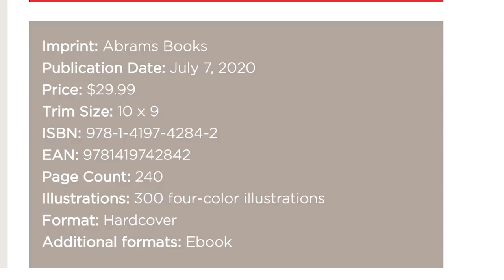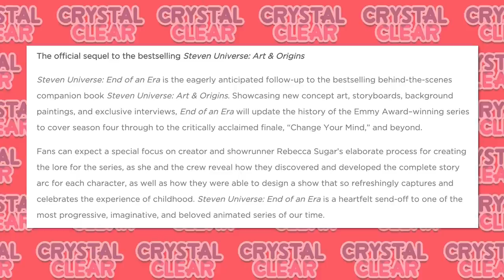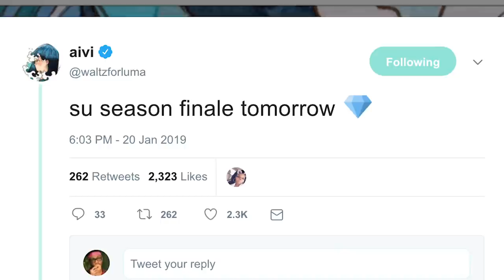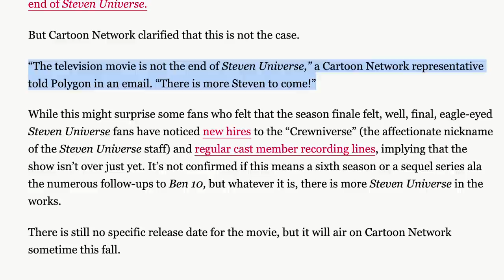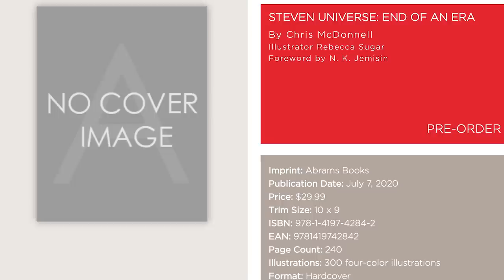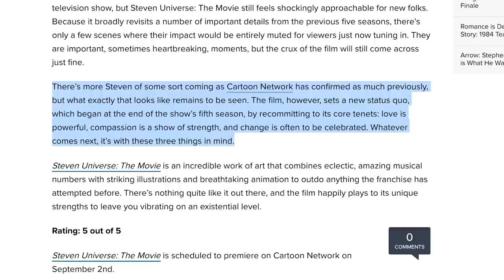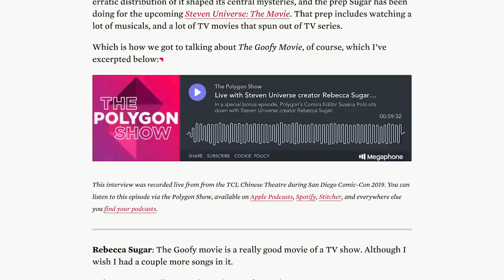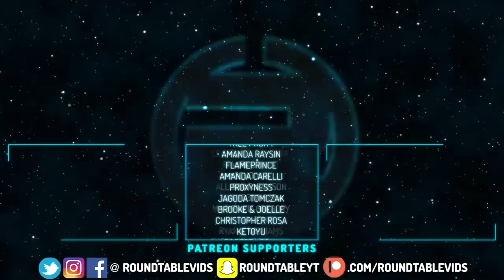Steven Universe Is OVER Explained! END OF AN ERA Artbook & Series Future!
A new Steven Universe art book, titled "End of an Era" seems to confirm that Steven Universe as a television series is on its way out the door! What does this mean for the upcoming season 6, will it be the end of the series? When will the final episode air? In a scary yet important time as a fan, let's go through and explain the future of the series!

Social Media!

CREDITS

Written by: Kevin Williams
Hosted by: Kevin Williams
Edited by: Kevin Williams
Produced by: Kevin Williams